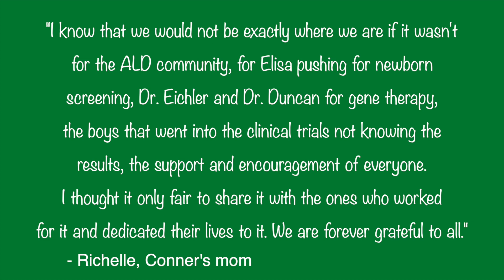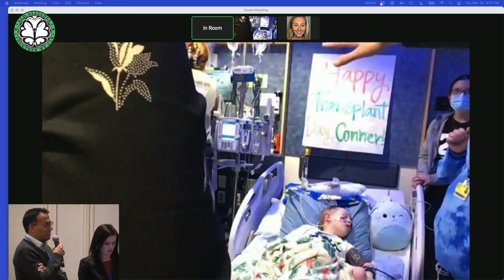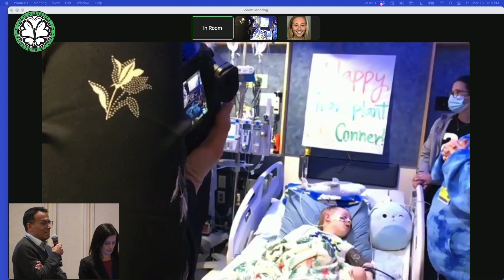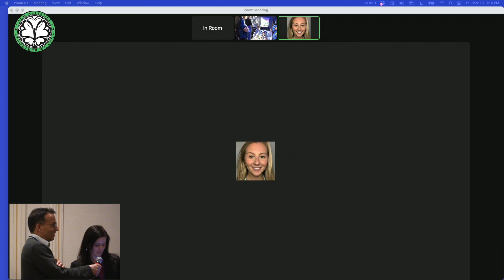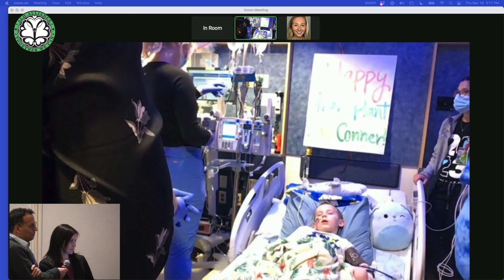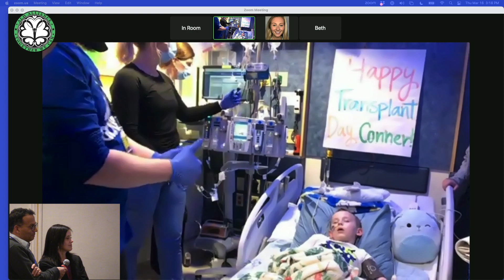Conner – the world's first commercial ALD gene therapy infusion 16-Mar-2023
Conner's parents gave permission to record and publicly share this special moment.  It was broadcast live at the ALD Standards of Care Conference.  ALDalliance.org